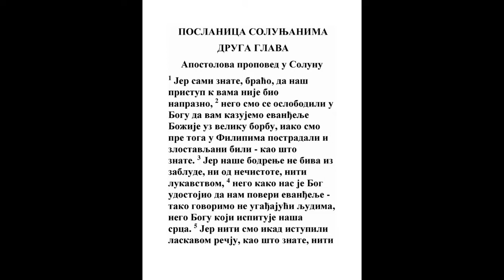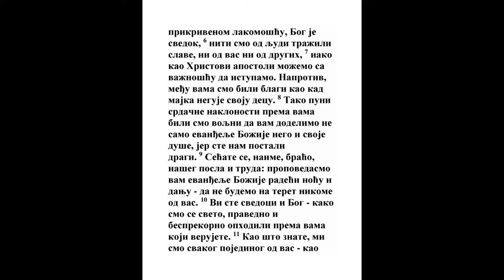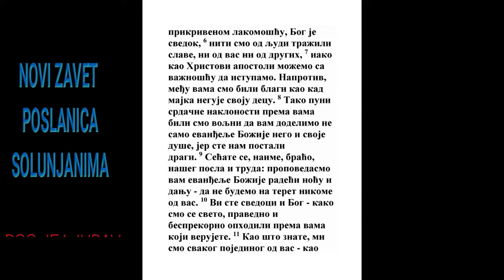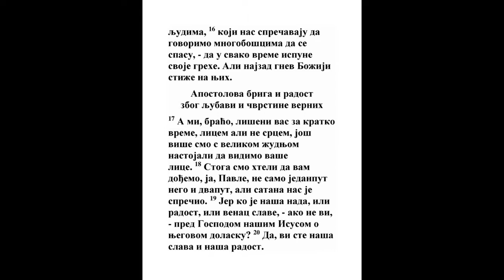PRVA POSLANICA SOLUNJANIMA DRUGA GLAVA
1 Jer sami znate, braćo, ulazak naš k vama da ne bi uzalud;
1 Sol. 1:9
2 Nego postradavši pre i osramoćeni bivši, kao što znate, u Filibi, oslobodismo se u Bogu svom kazivati vama jevanđelje Božije s velikom borbom.
3 Jer uteha naša nije od prevare, ni od nečistote, ni u lukavstvu;

4 Nego kako nas okuša Bog da smo verni da primimo jevanđelje, tako govorimo, ne kao ljudima ugađajući nego Bogu koji kuša srca naša.
Priče 17:3, 1 Kor. 4:15, Gal. 1:10, Titu 1:3
5 Jer nikad iz laskanja ne govorismo k vama, kao što znate, niti iz uzroka lakomstva: Bog je svedok;

6 Niti tražeći od ljudi slave, ni od vas, ni od drugih.
Jn. 5:41
7 Mogli smo vam biti na dosadu, kao Hristovi apostoli; ali bismo krotki među vama, kao što dojilica neguje svoju decu.

8 Tako smo vas rado imali da smo gotovi bili dati vam ne samo jevanđelje Božije, nego i duše svoje, jer ste nam omileli.
Rim. 1:11, 2 Kor. 12:15
9 Jer pamtite, braćo, trud naš i posao: jer dan i noć radeći da ne dosadismo nijednom od vas, propovedasmo vam jevanđelje Božije.
2 Kor. 11:9
10 Vi ste svedoci i Bog kako sveti i pravedni i bez krivice bismo vama koji verujete,

11 Kao što znate da svakog od vas kao otac decu svoju

12 Molismo i utešavasmo, i svedočismo vam da živite kao što se pristoji Bogu, koji vas je prizvao u svoje carstvo i slavu.
Gal. 5:16, Ef. 4:1, 1 Sol. 4:12, 1 Pet. 1:15
13 Toga radi i mi zahvaljujemo Bogu bez prestanka što vi primivši od nas reč čuvenja Božijeg primiste ne kao reč čovečiju, nego (kao što zaista jeste) reč Božiju, koja i čini u vama koji verujete.
Mt. 10:40, Lk. 5:1, Rim. 10:17, Jev. 4:12
14 Jer vi, braćo, prođoste kao crkve Božije koje su u Judeji u Hristu Isusu; jer tako i vi postradaste od svog roda kao i oni od Jevreja,
Dela 17:5, Gal. 1:22, Jev. 10:33
15 Koji ubiše i Gospoda Isusa i proroke Njegove, i koji nas isteraše, i Bogu ne ugodiše, i koji se svim ljudima protive,
Mt. 5:12, Mk. 12:5, Dela 7:52
16 I zabranjuju nam kazivati neznabošcima da se spasu; da ispune grehe svoje svagda; ali naposletku dođe gnev na njih.
1 Moj. 15:16, Plač 4:18, Dan. 8:23, Mt. 23:31, Mt. 24:6, Lk. 11:52, Dela 13:50, Dela 14:19, Dela 17:5
17 A mi, braćo, osirotivši za vama neko vreme licem a ne srcem, većma hićasmo da vidimo lice vaše s velikom željom.
Kol. 2:5
18 Zato htedosmo da dođemo k vama, ja Pavle jednom i drugom, i zabrani nam sotona.
Rim. 1:13
19 Jer ko je naša nada ili radost, ili venac slave? Niste li i vi pred Gospodom našim Isusom Hristom o Njegovom dolasku?
1 Sol. 3:13, Otk. 1:7
20 Jer ste vi naša slava i radost.